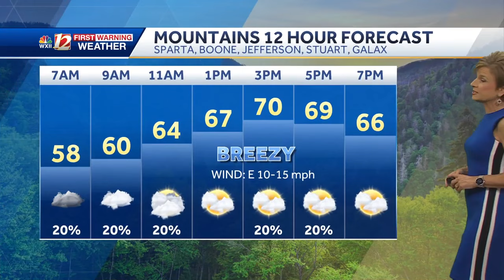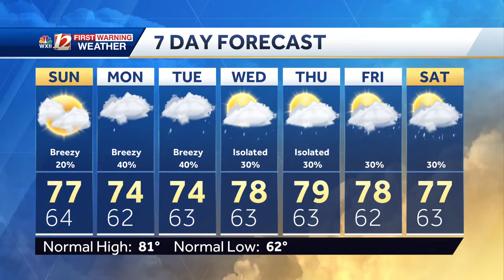WATCH: Watching coastal low for rain and tracking Gordon